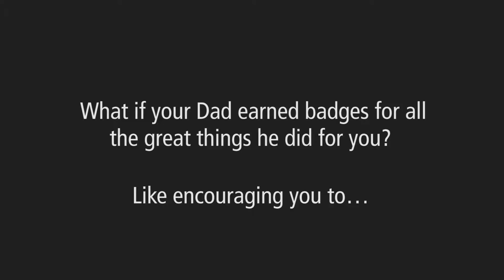Imagine if Dad earned badges for everything he did?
Dads do a whole lot, from sending the kids off on backpacking adventures on their first day of school to helping their kids in tying the grandest of knots. But has he done what he needs to do to earn the most important badge of all, the Daddy health badge? Visit TimpanogosRegionalHospital.com/DadBadges to learn what your dad needs to do at any age to keep his Healthy Dad badge current.